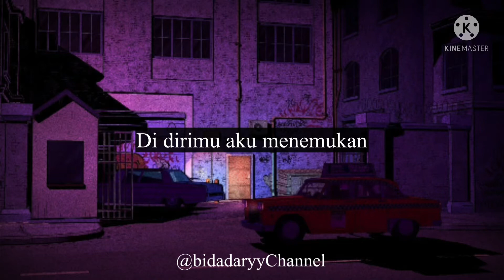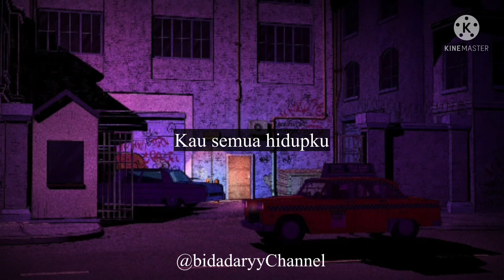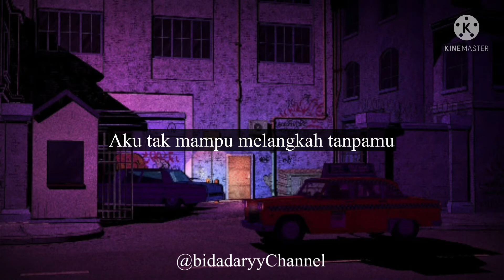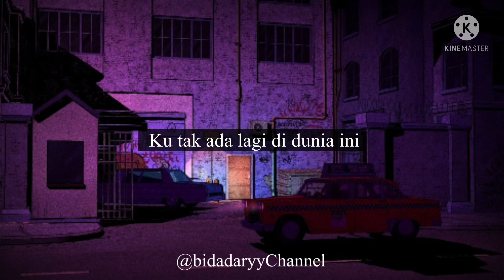Harga diriku - Wali Band ( Slowed and Reverb lyrics )